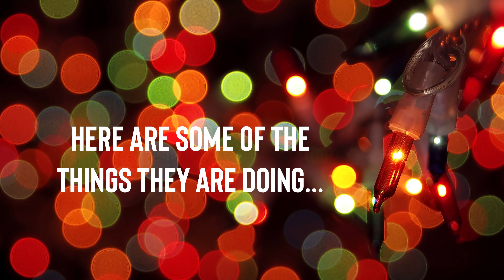Merry Christmas (2019)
Team Royale wishes a very Merry Christmas to all of their clients!